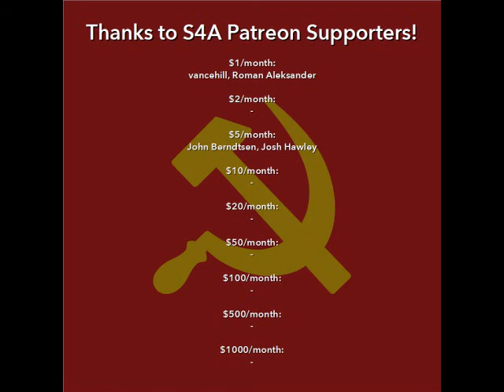"The Peasantry as an Ally of the Working Class" by Stalin. Audiobook of Marxist Essay, 1926.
In this video: Stalin explains the reasoning for considering the peasantry an ally of the proletarians and their revolutionary struggles -- but under the circumstances, a tenuous ally who may be influenced at times by petit bourgeois and bourgeois (ie non-Marxist) ideologies until the socialist revolution develops itself and involves them more deeply.